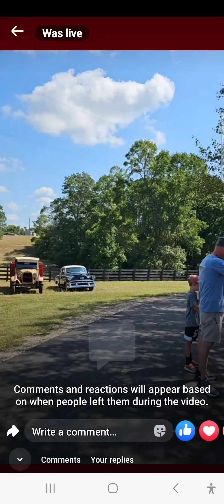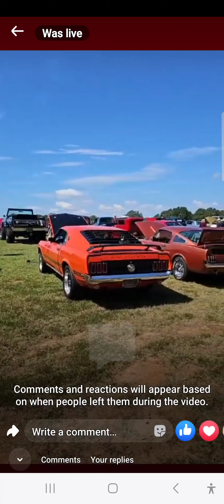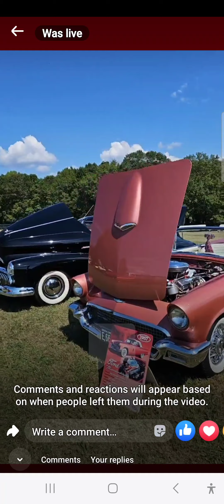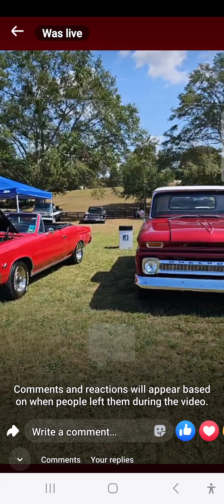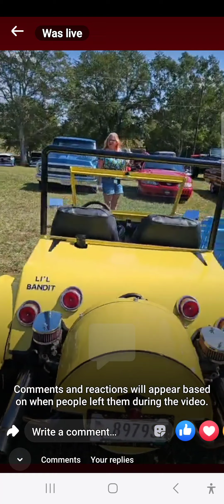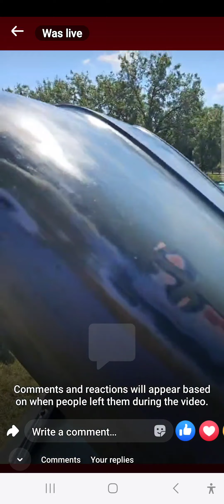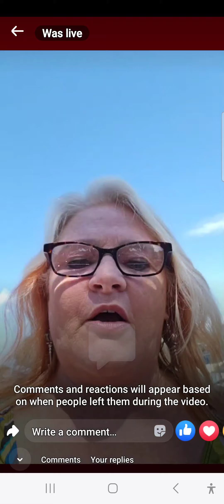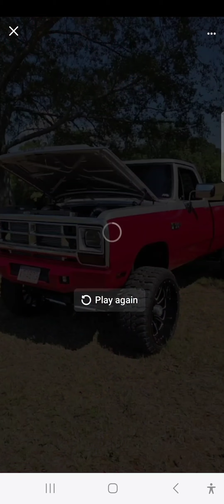🚗The BEST of 2024 Cars Unveiled at Country Charm Car Show ✨ and the World's oldest car fair.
🚗✨ See the best cars of 2024, unveiled at the iconic Country Charm Car Show, the world's oldest car fair. From timeless classics to groundbreaking innovations, this event has it all. Get ready for a showcase like no other🌟 The Country Charm Car Show celebrating its legacy as the world's oldest car fair—presents the most exciting 2024 car reveals. Don’t miss this stunning blend of history and modernity
Rev up your engines and experience automotive history in the making! 🚘✨ Join us at the Country Charm Car Show to witness the unveiling of the BEST 2024 cars at the world's oldest car fair. A must-watch for every car enthusiast.
The future meets tradition! 🌍🚗 See the BEST 2024 cars take center stage at the Country Charm Car Show, the world's oldest and most prestigious car fair. An unforgettable journey through automotive innovation and history.
From vintage classics to cutting-edge 2024 models, the Country Charm Car Show is where history and the future collide. 🌟 Join us at the world's oldest car fair to see the BEST cars of 2024 unveiled in style.
Witness the ultimate car lover’s dream 🚗✨ The Country Charm Car Show—known as the world's oldest car fair—brings you the BEST 2024 cars. Don’t miss the perfect blend of heritage and innovation.
Explore the magic of automotive brilliance at the Country Charm Car Show! 🏁 Discover why it’s the world's oldest car fair as we unveil the BEST 2024 cars. Classics, innovations, and everything in between.